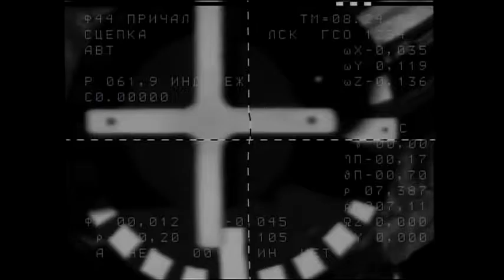Expedition 29 Welcomes Three New Crewmates